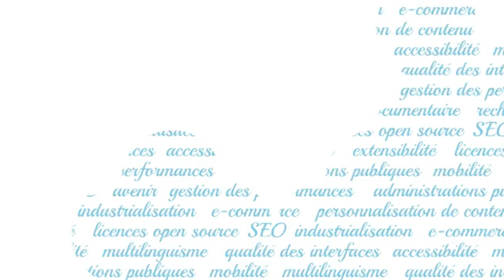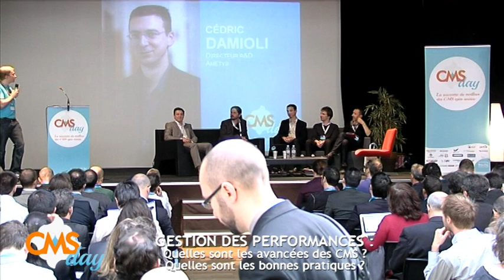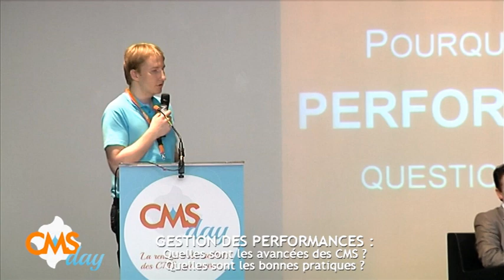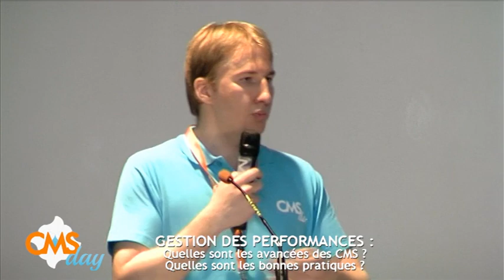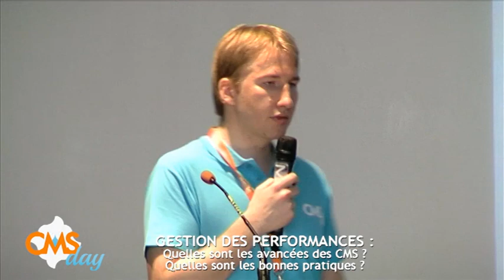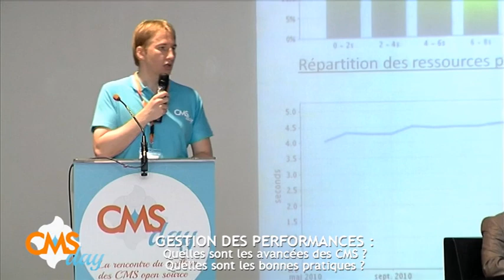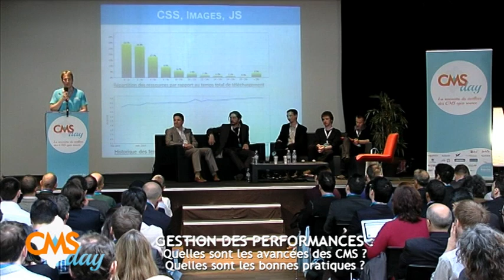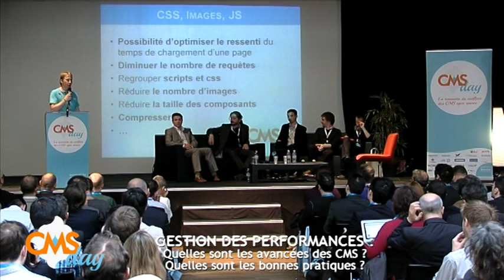CMSDay: gestion des performances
Gestion des performances: quelles sont les avancées des CMS? Quelles sont les bonnes pratiques? par Grégory BECUE, Directeur Avant-Vente stratégique SMILE et en charge de l'offre CMS, Théodore BIADALA, Consultant technique Acquia, Jérôme cOHONNER, Professional Services Manager d'eZ Systemes, Cédric DAMIOLI, Directeur R&D d'Ametys, Maxime FAUQUEMBERG, Dirigeant d'Oblady, spécialiste de Typo 3 et Cédric MORIN, Consultant développeur web SPIP.